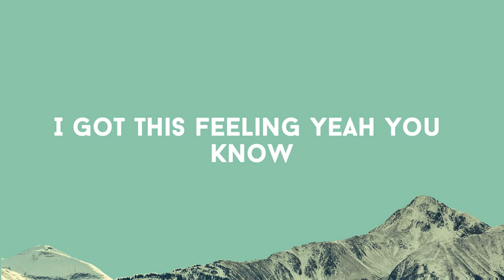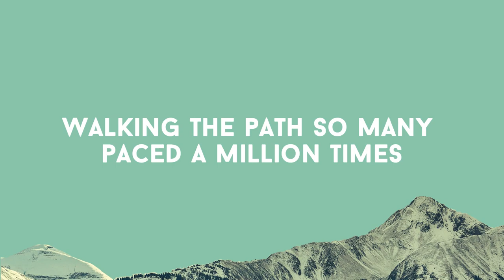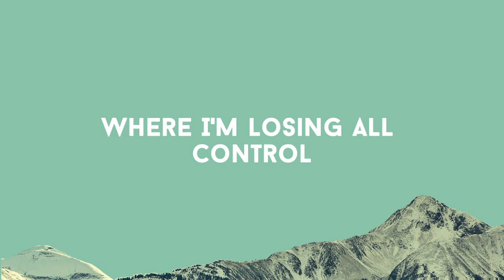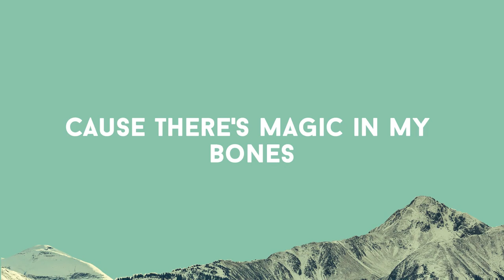Imagine Dragons - Bones (Lyrics)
[Verse 1]